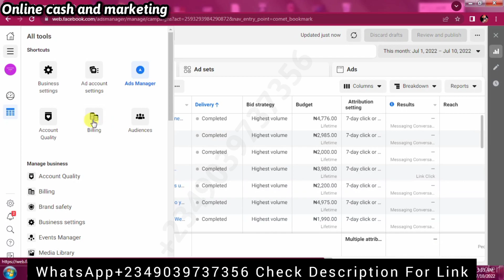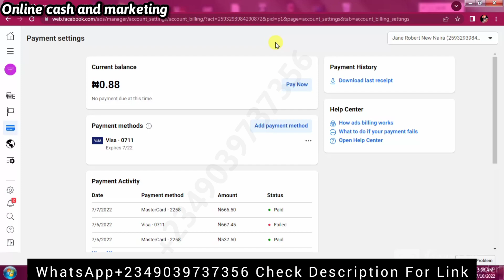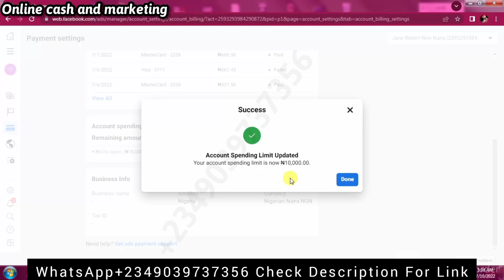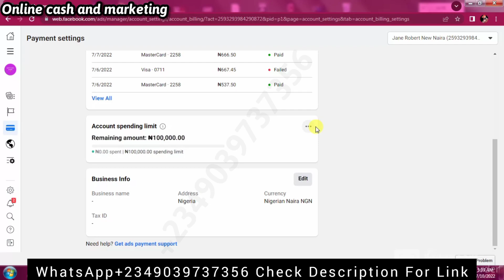How To Increase Facebook Ads Payment Threshold , Set Account Spending Limit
Facebook ads payment failed 2022, Facebook ads payment method, Facebook ads payment declined, Facebook ads payment issues, Facebook ads payment issues.

There Is Enormous Powers On Your Mobile Phone.Lets Teach You How To Use It!

We Post Videos About.

Google Ads
Google Ads Threshold
Online Marketing.
Advertising And Marketing.
Make Money Online Ideas.
Phone Tips And Tricks.
Business Services.
SEO.
Social Media.
Facebook Ads And Followers
Instagram Ads And Followers

Etc...